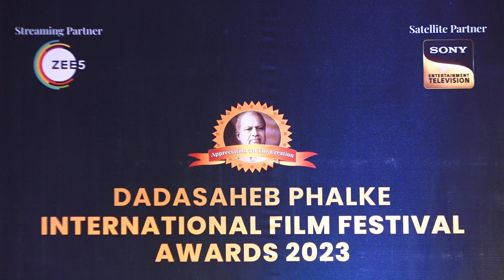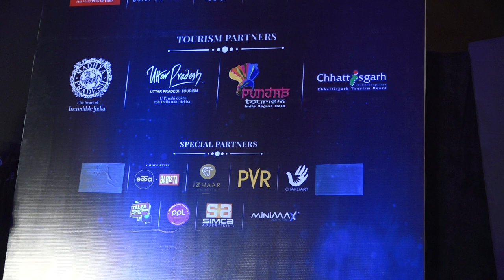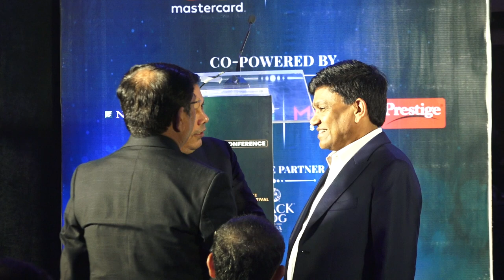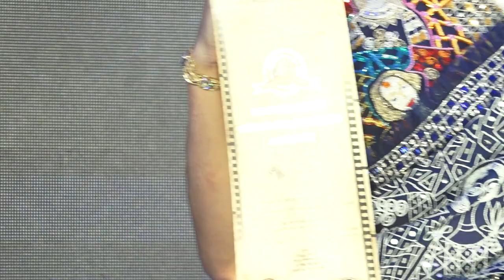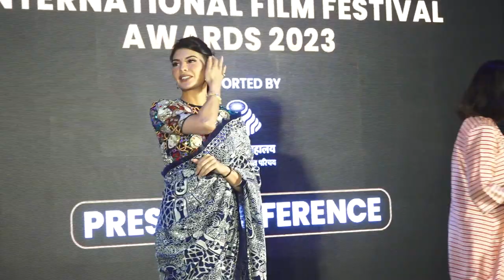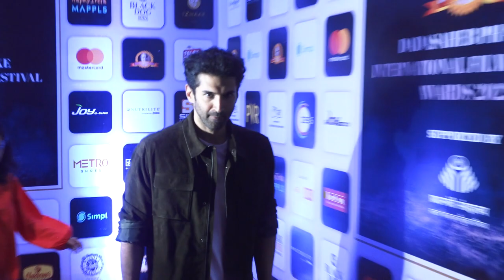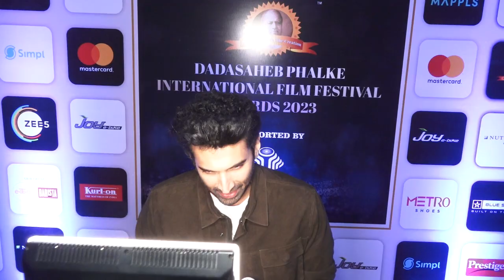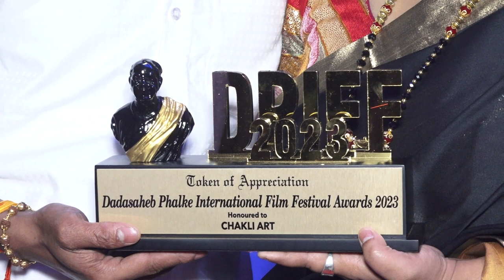DADASAHEB PHALKE INTERNATIONAL FILM FESTIVAL AWARDS 2023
PC OF DADASAHEB PHALKE INTERNATIONAL FILM FESTIVAL AWARDS 2023 WITH jacquelinefernandez FERNANDEZ & ADITYA